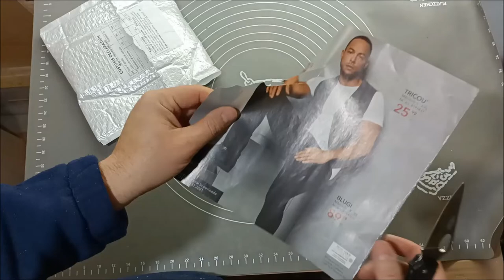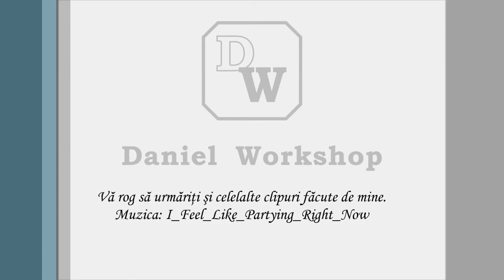Clonă Spyderco Paramilitary 2 - Despachetare şi prezentare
Mi-am cumpărat şi eu un Spyderco dar nu unul original ci o clona. Vi-l prezint azi pe cel pe care l-am cumpărat eu. :)
Briceagul a fost cumparat de aici

- piatră japoneză de ascuţit Naniwa Chosera granulaţie 400 in varianta Miyabi
- piatră japoneză de ascuţit Naniwa Chosera granulaţie 1000 in varianta Miyabi

- Ganzo Firebird F753M1:

- Ganzo Firebird F714:

*Aceste link-uri sunt afiliate - adică primesc un mic comision la fiecare achizitie.